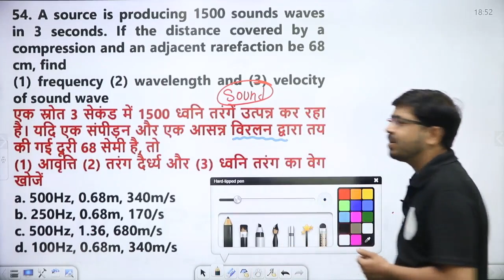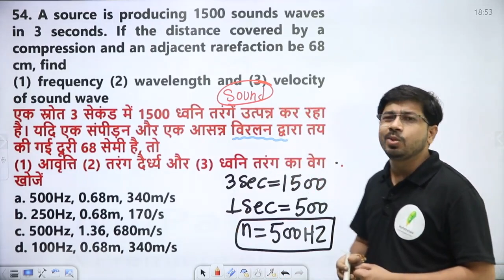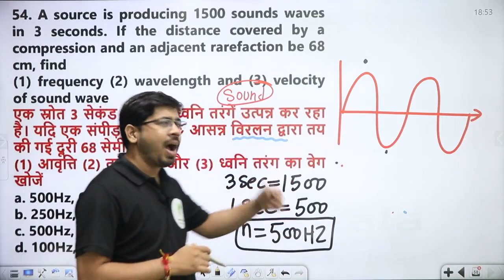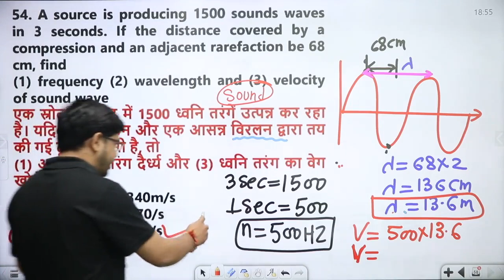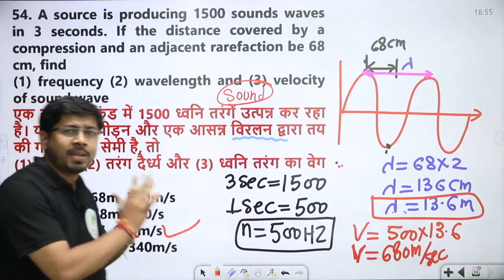Group D | NCERT Exemplar के अब ऐसे प्रश्नं भी पूछे जा रहे है 🔥🔥🔥